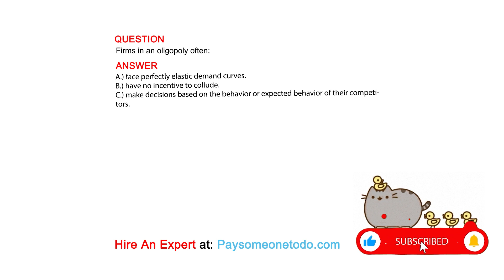Firms in an oligopoly often:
QUESTION

ANSWER
A.) face perfectly elastic demand curves.
B.) have no incentive to collude.
C.) make decisions based on the behavior or expected behavior of their competitors.